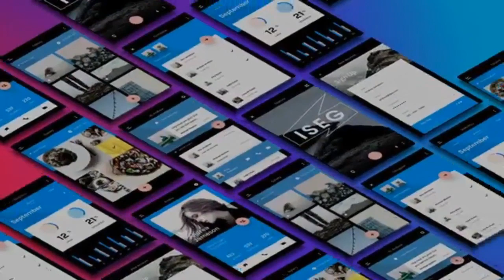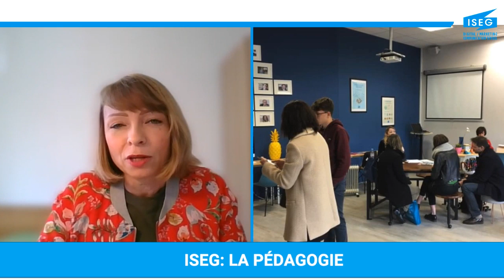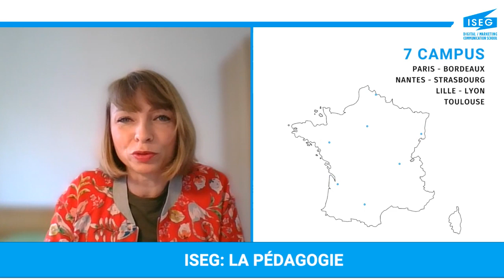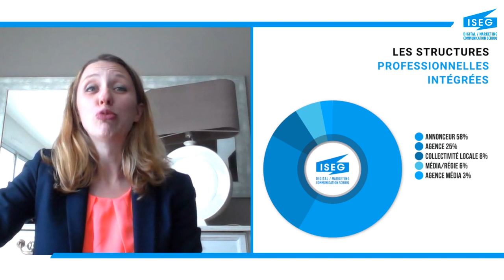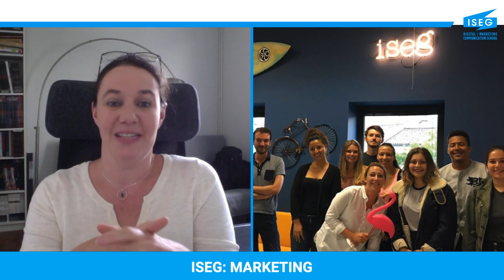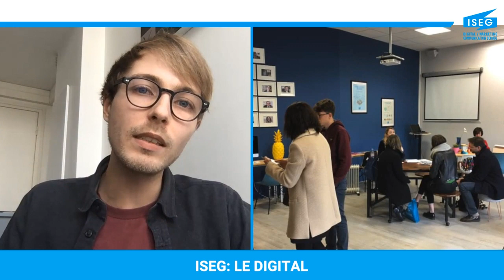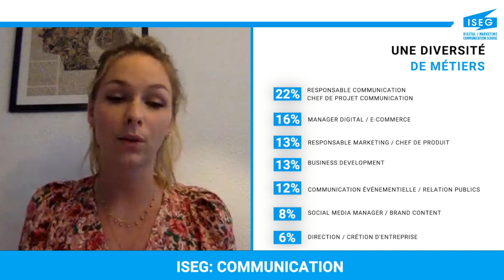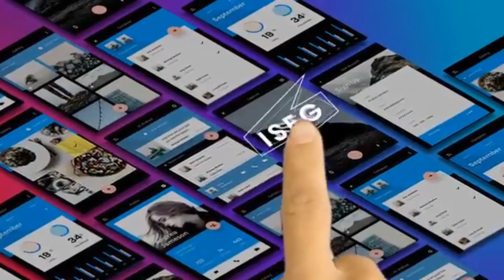Suivez le live du Printemps de l’Orientation et posez vos questions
Vous êtes attiré(e) par l’univers de la créativité ? Vous rêvez d'une carrière à l'international ? Venez découvrir et comprendre de manière très concrète le quotidien du marketeur et du communicant à l’occasion de notre Printemps de l’Orientation !